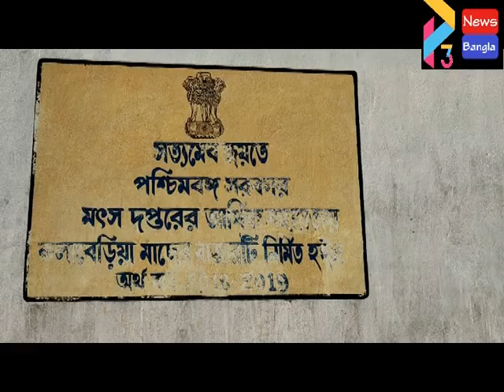BHAGWANPUR KALABERIA NEW BAZAR#01 01 21 P3 NEWS BANGLA#